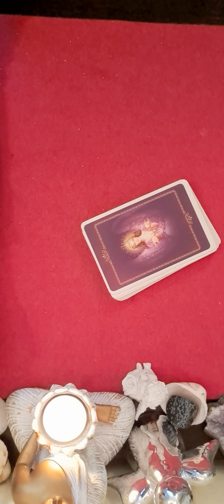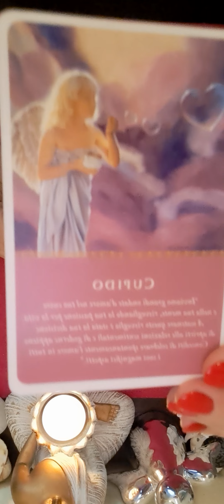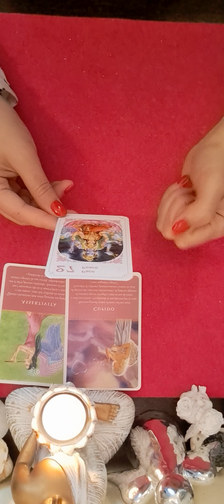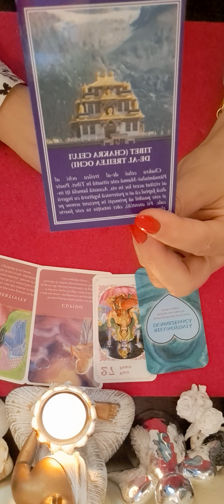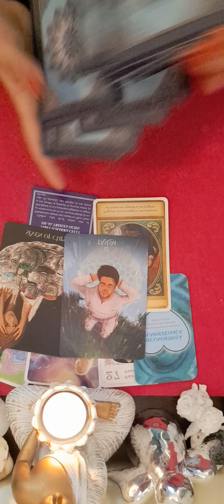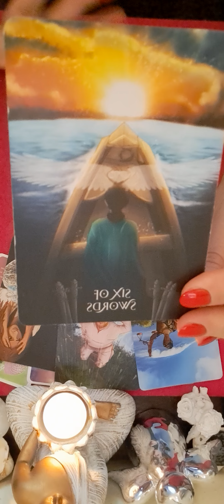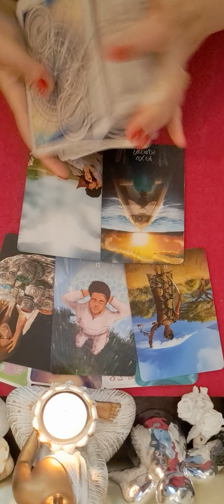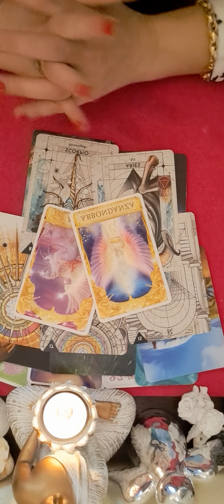💖💖💖♈️ ZODIA BERBEC HOROSCOPUL SAPTAMANII 17-24 IUNIE 💖💖💖